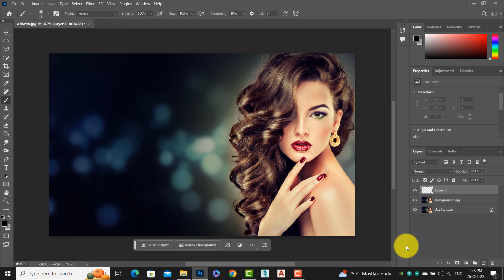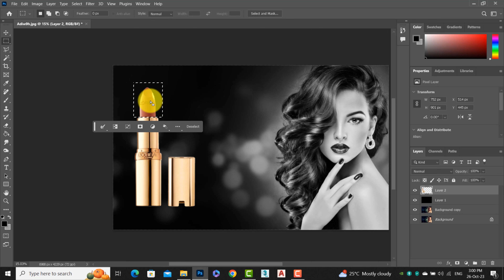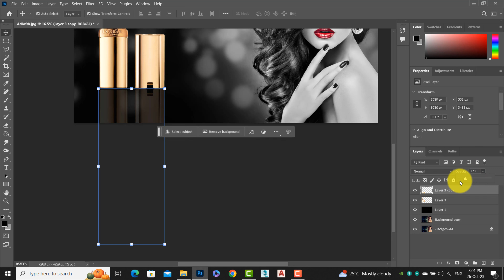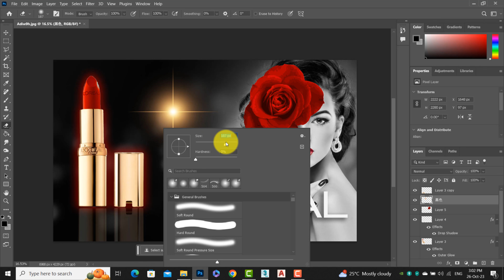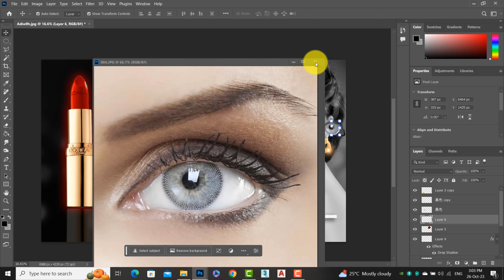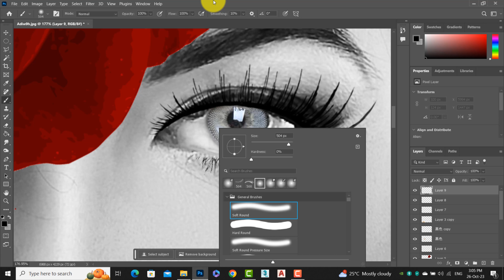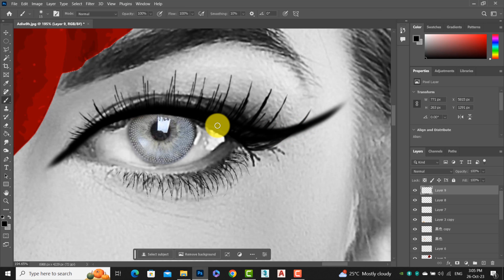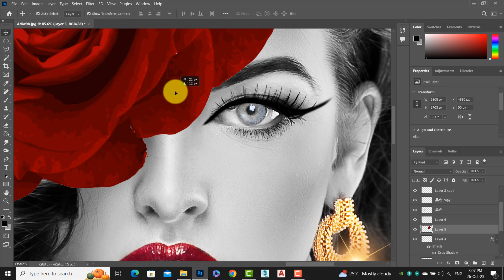Photoshop Tutorial for L'Oréal Paris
Poster Design for L'Oréal Paris